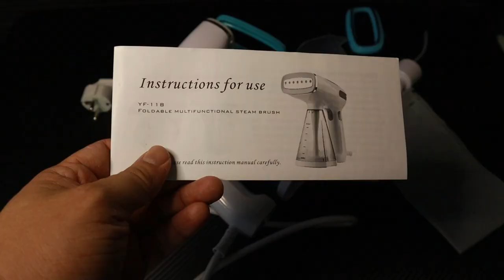รีวิวเตารีดไอน้ำพกพาใช้ได้จริง JOWSUA FY-118 l T3B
ไปรีดผ้าซะ. เมื่อเมียใช้ไปรีดผ้า หลายปีที่ผมไม่เคยรีดผ้าเลยเพราะวุ่นวายมาก กว่าจะตั้งโต๊ะ กว่าจะรีด จนมาเจอเตารีดไอน้ำแบบรีดแนวตั้ง JOWSUA FY-118 รีดง่ายใช้ได้จริงถูกด้วย